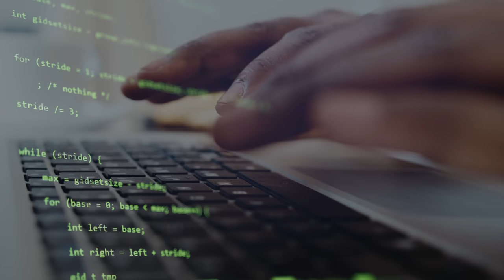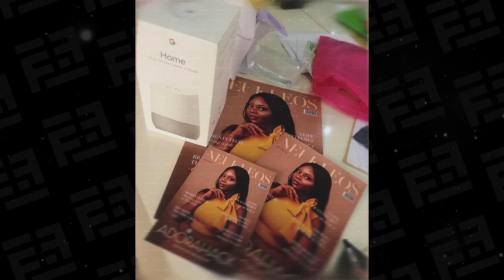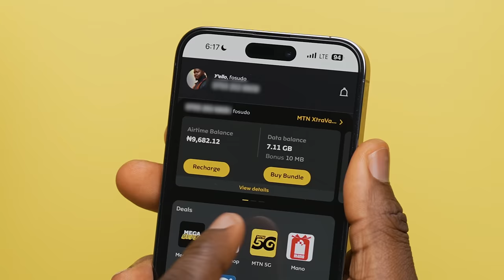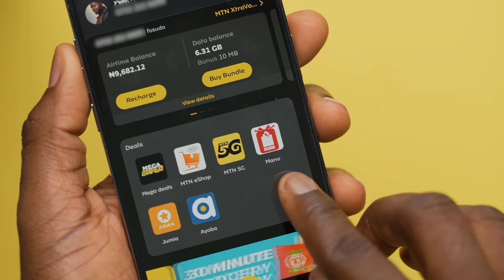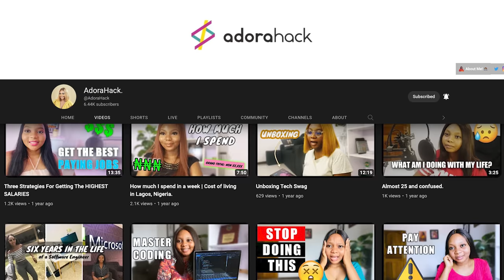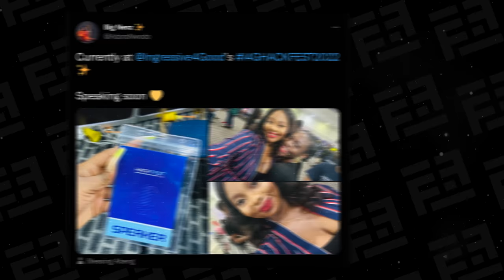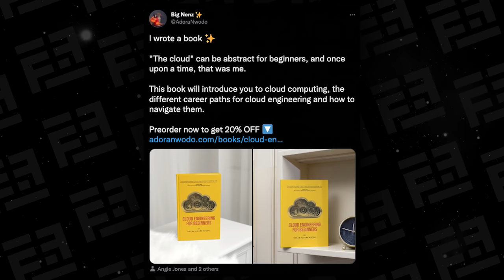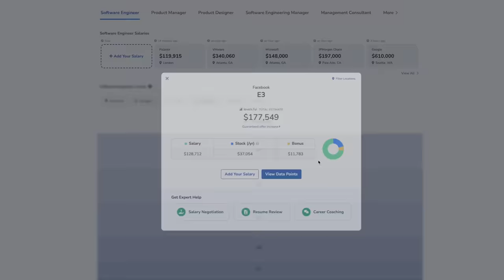How to Get a High Paying Job in Tech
In our episode of The Leaderboard, we discuss with Adora Nwodo, a Mixed Reality Engineer at Microsoft. We talk about her story and how you can get started in tech.

0:00 - Introduction
0:58 - The motivation for going into tech
3:22 - Adora's University Journey
5:17 - Adora's internship Journey
7:16 - Studying at Stanford Business School
10:19 - Working at Microsoft
13:22 - Writing a Book on Cloud Engineering
13:58 - Advice for people looking to start out in Software Engineering
14:46 - What is the Salary like for a Software Engineer
16:15 - What advice would you give to people starting out?